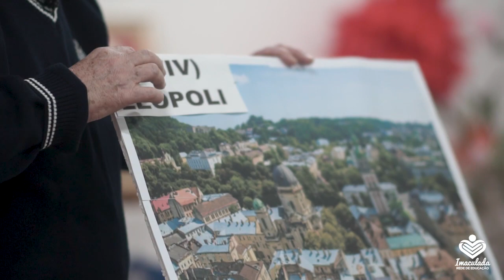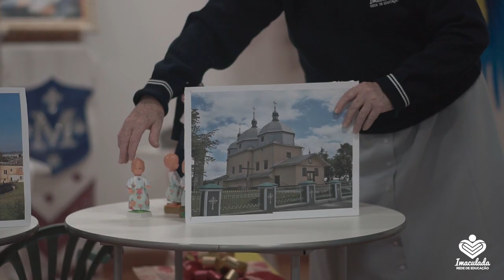História da Irmã Josafata contada por Ir. Olga Truch